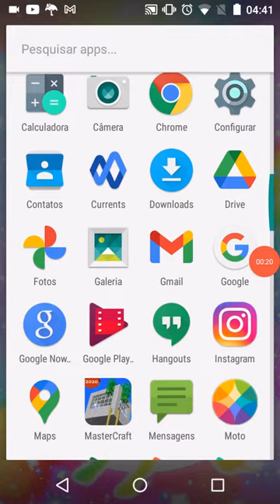olha a hora que e